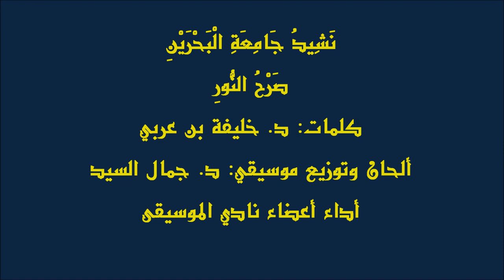نشيد جامعة البحرين "صرح النور" 2016